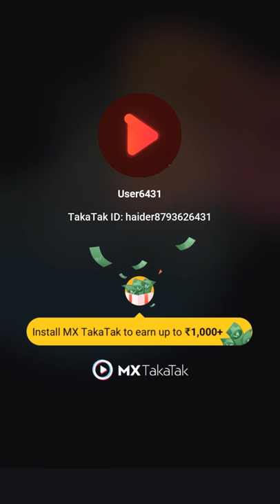BMW X6 FOLDABLE CYCLE AVAILABLE for booking details